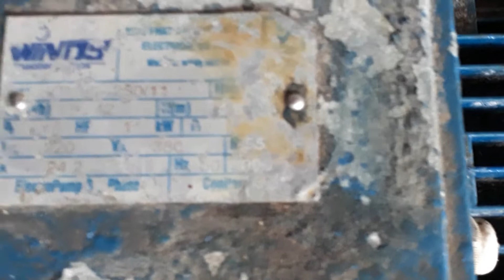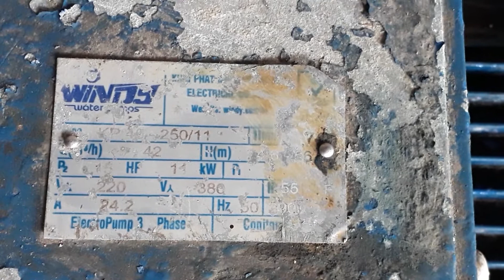Máy bơm khủng, máy bơm công nghiệp, máy bơm phòng cháy chữa cháy. MÁY BƠM PENTAX Ý-15HP.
Bên em thu về được chiếc máy bơm thật khủng luôn. máy bơm nước công nghiệp, máy bơm mười năm ngựa. máy bơm cho phòng cháy chữa cháy.  MÁY BƠM PENTAX Ý-15HP. Hàng chính hãng chưa sửa chữa, còn nguyên zin. máy bơm phòng cháy chữa cháy.
mọi người có nhu cầu sử dụng xin vui lòng liên hệ với bên em: 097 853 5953. có Zalo để mình liên lạc trực tiếp miễn phí. giá rẻ bất ngờ, máy đảm bảo chạy, bán có bảo hành.
cũng có thể truy cập website để biết thêm nhiều thông tin. hanboninox.com